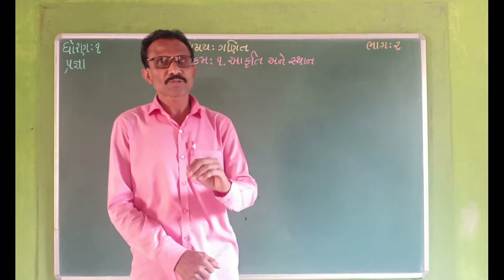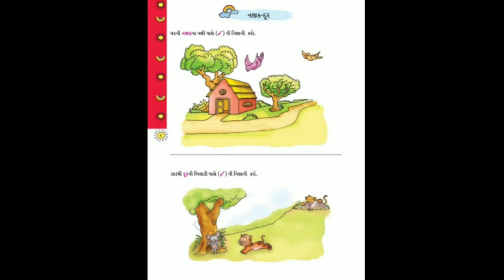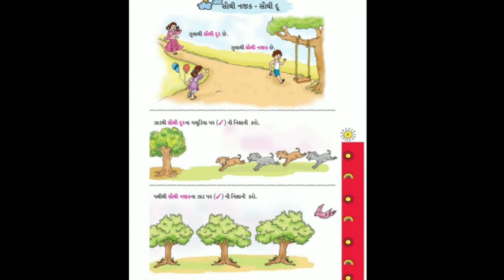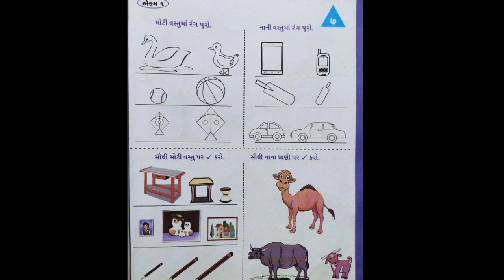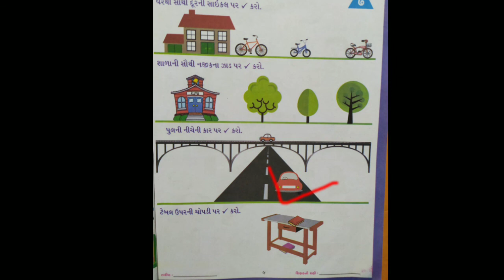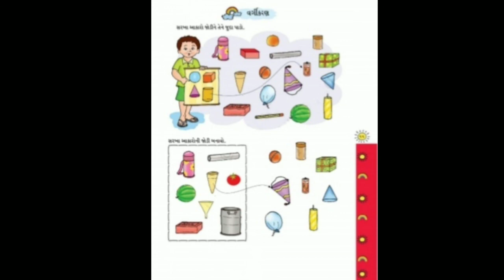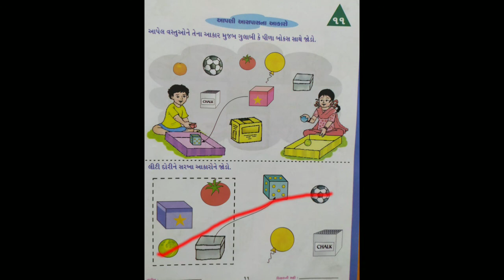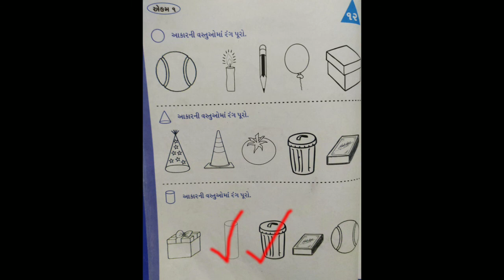pragna std1pragnaekam1Aakruti anesthan-part2llPRAGNA ABHIGAM ॥ MATHSSTD1॥ EKAM1AKRUTIANESTHAN||PART1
std1 chap 1 aakruti ane sthan pragna part 1ll#PRAGNA ABHIGAM MATHS STD1 EKAM1 AKRUTI ANE STHAN PART-1#Paycenterschoolsodpur
pragna std 1 2 gujarati//vandrane vanchta n aavde#pravinbhai sodha#std 3 maths chapter 1 gujarati medium#std 3 gujarati sem 1 ch 1#part-7#pravinsinh sodha